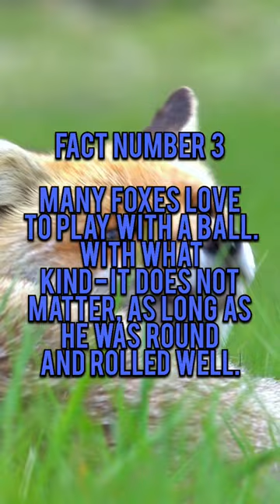10 facts about foxes